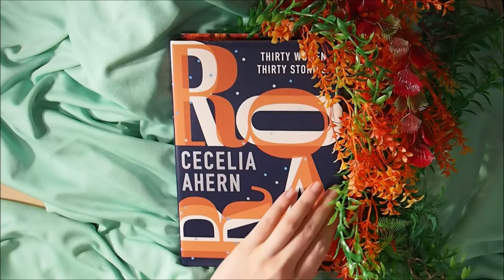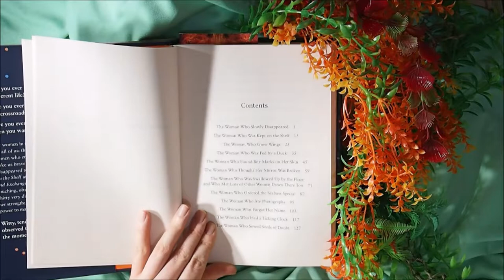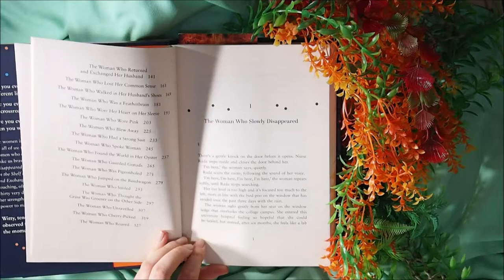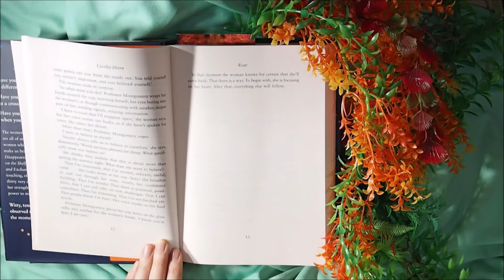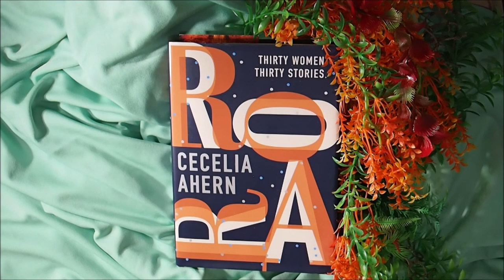Roar by Cecila Ahern Book Review - Spoilers!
My Book Review of Cecila Ahern's Roar! A set of 30 short Stories based around women for women.

Thanks so much to HarperCollins Australia for the opportunity to review this amazing book.

Have a great day/evening and Happy Reading.

My Facebook General Colouring, arts and crafts (including book reviews)